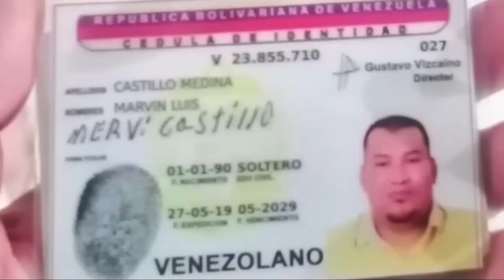Me dijo que se quería morir y le salvé la vida: amigo de estudiante de la UPC